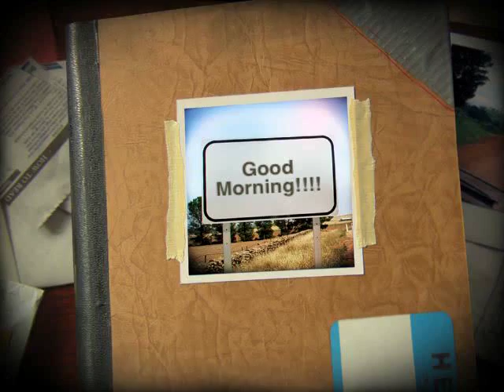163. Deanna is having an ungood week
So please excuse this video.
BUT please leave questions for us, and If you know where my recycle bin went let me know!!